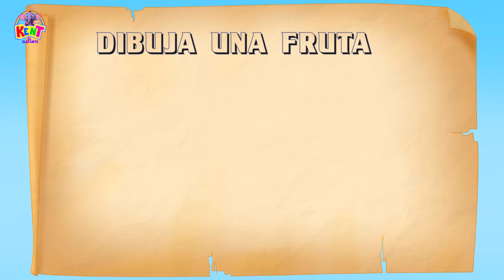Kent el elefante | ¡Lo siento! ¡Por favor! - Juega y aprende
Hoy vamos a divertirnos con Kent y Pego que juegan y son amables. ¡Juega y aprende con Kent el Elefante!